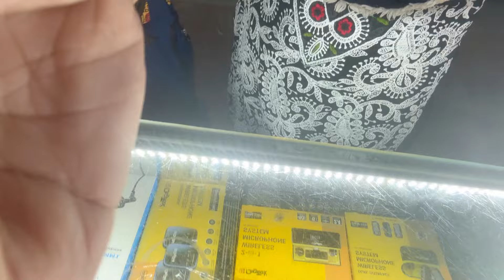Lga gya 1000 rupy ka chuna firse 😨 delhi visit vlog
Anjali dhaka